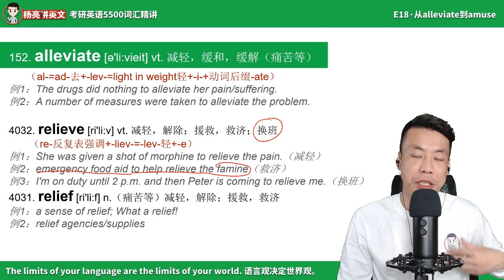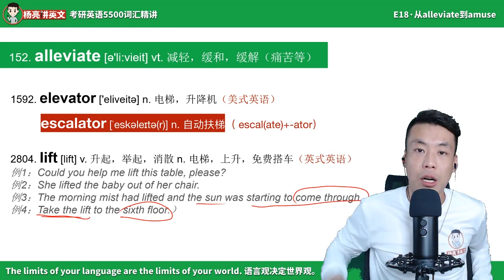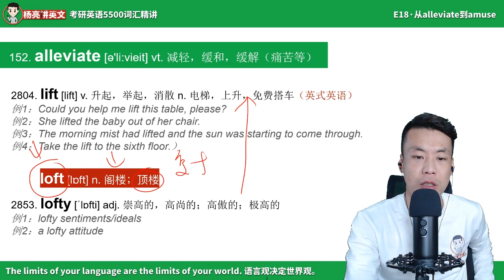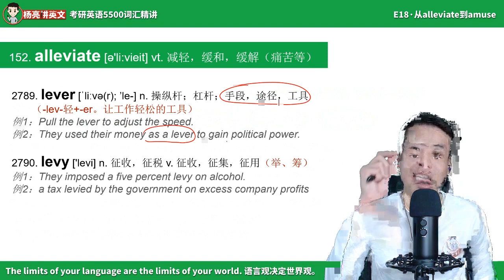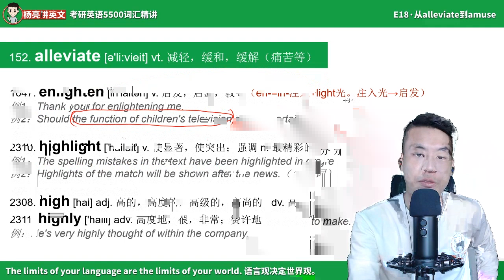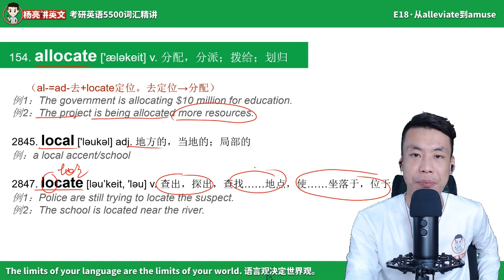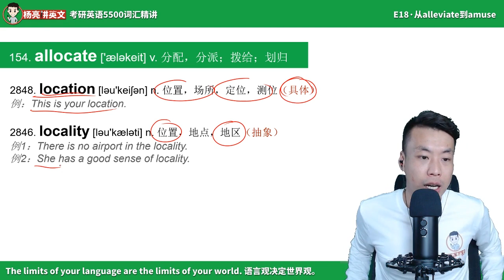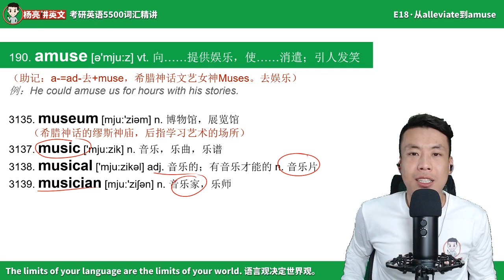E18亮解单词 mp4 baiduyun p